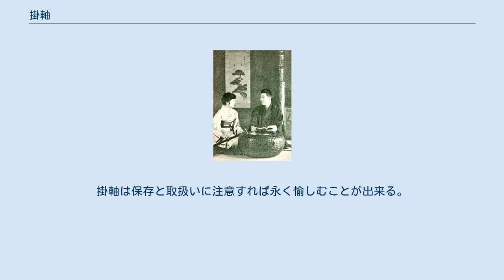掛軸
掛軸（かけじく）とは、書や東洋画を裂（きれ）や紙で表装したもの。
日本では床の間などに掛けて鑑賞し、「床掛け」と言われることもある。
後述のように、掛け軸と同様な方法で保管・鑑賞される書画は中国美術に古来存在する。
 仏教を広めるための道具として日本に流入した後、日本の文化と融合し、室内装飾で重要な役割を果たしている。
「床掛け」に近い掛軸としては、茶道の茶室内で用いる禅語などを書いた、やや細い「茶掛け」がある。
それ以外では、仏壇の中で使う「仏掛け」があり、本尊や脇侍の絵像が描かれていたり、名号・法名軸に仕立てられたりしている。
 現代においても、昔の掛け軸が文化財として保護・展示されていたり、骨董として収集・売買されたり、肉筆や印刷で新たに制作されたりしている。
 正月の松の床掛け（1953年） 仏画、肉筆浮世絵、山水画、花鳥画、墨蹟、古筆、色紙、短冊、画賛、手紙である「消息」、巻物を切り取った一部である「断簡」などが表装され、掛軸となる。
連作となる複数の書画を同じ表装で仕立てたものを「対幅」（ついふく）と呼ぶ。
対幅には柿栗図や竜虎図といった双幅、観音・猿・鶴などを描いた三幅対、四季を描いた四幅対、12ヶ月を描いた十二幅対などがある。
以上を床の間に掛けるものという意味で、「床掛け」ともいう。
 「床掛け」以外の掛軸には、仏壇の中に掛ける掛軸がある。
本尊や脇侍の絵像、名号・法名軸がある。
 庶民向けに簡素、安価に製造・販売される掛軸もある。
北関東ではかつて、生まれた子供の初正月に掛け軸絵を贈る風習があった。
初節句の祝い品とした地域もあった。
絵柄は七福神などのほか、男児向けには武者や軍人、女児には美人画が好まれたという。
主な産地は栃木県佐野地方で「佐野掛地」と呼ばれた。
 大和表装、文人表装 掛軸の様式は茶道と共に確立した。
座って見上げるときに美しく見えるように寸法が定められており、床の間の大きさや畳の大きさを考慮して作られる。
一般に関東では「上一文字」の丈が「下一文字」の丈の2倍、「天」の丈が「地」の丈の2倍といったように、上部と下部の比率が2対1になっているが、関東よりも畳の大きな関西では、2対1よりも上部を若干短めに作られる。
 表装の材質として紙あるいは、金襴、銀欄、緞子（どんす）、紗（しゃ）といった裂（きれ）が用いられる。
「一文字」と「風帯」は共裂（ともぎれ）が用いられ、「中廻し」（ちゅうまわし）には別の素材が用いられ変化をつけている。
通常、「一文字」に最上の素材が用いられる。
これらの裂の取り合わせが画面を一層引き立てる。
 軸の材料には象牙、紫檀、カリン、堆朱（ついしゅ）、水晶などが用いられるが、画題により、南画には木製の軸端、仏画には金属、水晶の軸端などと選ばれる。
 また、書画を表装して掛軸に仕立てることを軸装という。
 掛軸の各部名称 掛軸は自分自身の環境を表している。
自分自身は掛軸の本紙部分、本紙には目に映る四季の移ろいゆく風景や花々、訪れた人や家族への思い、自分への戒めなどが描かれている。
 掛軸を掛ける際には、先端がY字状あるいはU字状になっている矢筈あるいは掛物棹と呼ばれる道具を用いる。
フックや釘などが高い位置にある場合には、高さを調節可能な自在掛を介して掛ける。
 掛軸は湿気や乾燥に弱いため、桐箱などに収めて温度変化の少ない場所に保管すると良い。
桐箱には香木等を用いた防虫香を共に納める。
ナフタレン等の防虫剤は軸先を痛める場合がある。
 掛軸は湿度の高い場所に保管すると、しみ、むし、かび、などの原因になる。
また、汚れや傷などによって大切な美術品の価値も半減してしまう。
掛軸は保存と取扱いに注意すれば永く愉しむことが出来る。
掛軸の収納方法が大きく分けて３つある：